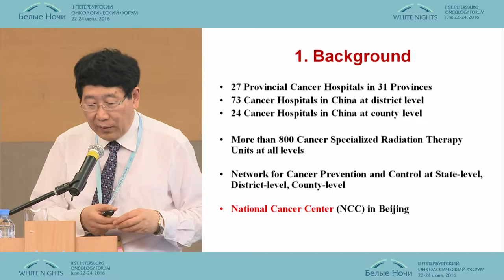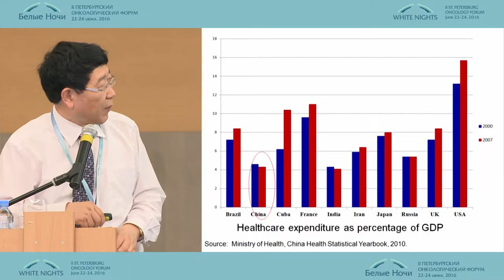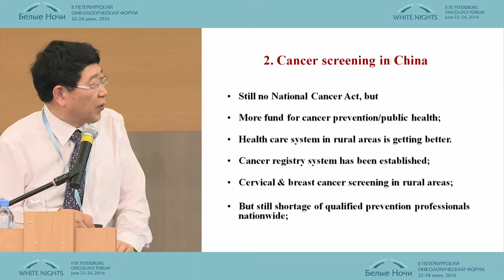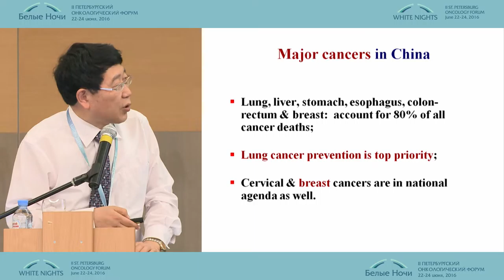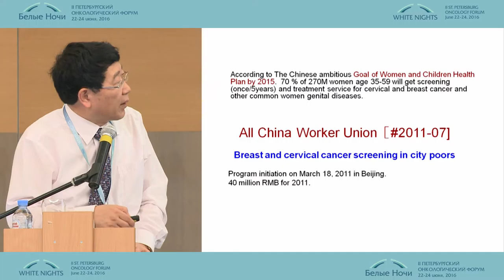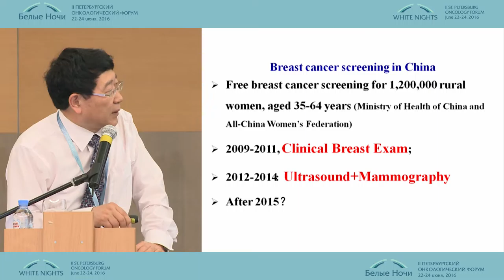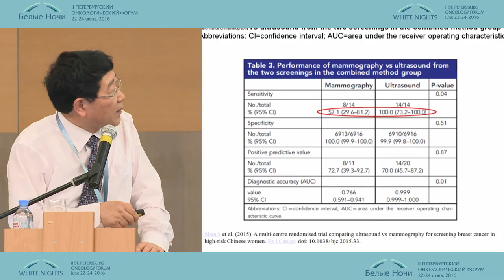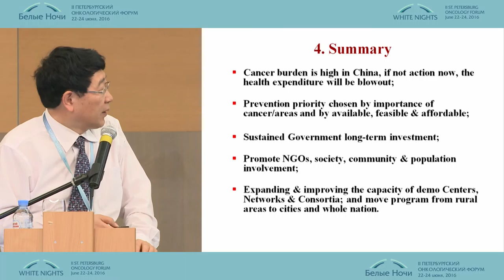Исследование онкологического скрининга в КНР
Цяо Юлин/Китай